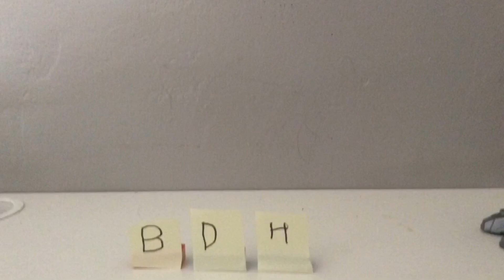Brick Dragon Hero movie Review episode 3: ant man and the wasp quantumania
New movie review today is one of the new movies that was released yesterday, antman and the wasp quantumania, I decided to review this because I feel like I should review some new ones for 2023 before or after some more release in the theaters